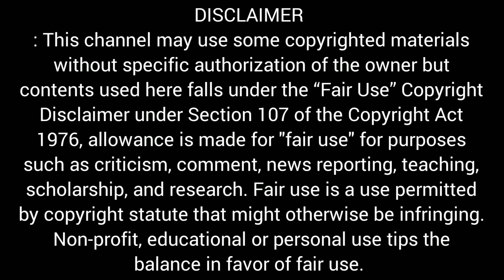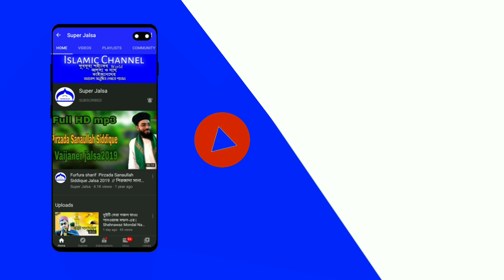abbas siddiqui jalsa┇Video Waz┇ভাইজানের সেরা ভিডিও ওয়াজ ┇Heart touching waj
আপনি যদি আমাদের চ্যানেলে ওয়াজ, গজল, নাত ছাড়তে চান তাহলে যোগাযোগ করুন এই নাম্বারে 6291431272